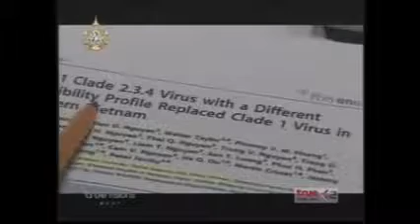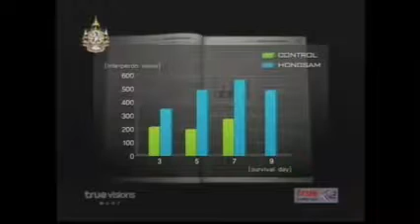ไข้หวัดนก อันตรายมาก คร่าชีวิตคนมากมาย